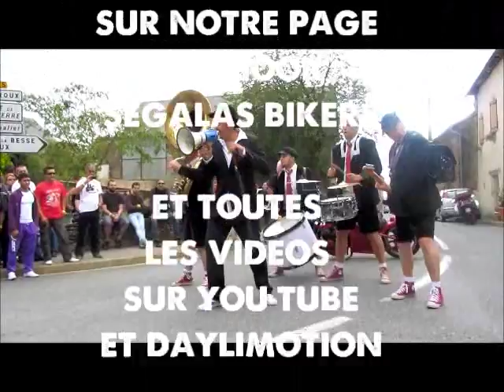SEGALAS BIKERS 2012 : tir à la corde du camion américain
Tir à la corde du dimanche 12 août 2012 à la salvetat-peyrales en Aveyron : 6 équipes : agriculteurs, bikers, joebargus, venture france, pompiers, équipes de filles. Suivi des burns de DRAG BARGE et de la fanfare rockbox.
A la minute 6.35 l'équipe des pompiers